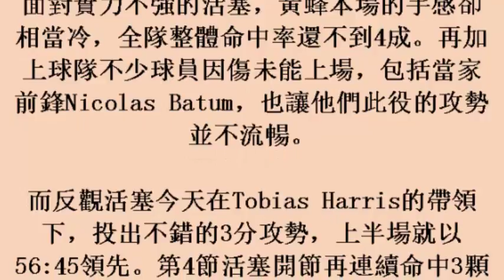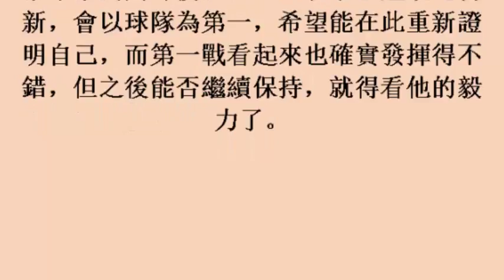NBA／霍華德首戰雙十 黃蜂手感低迷落敗